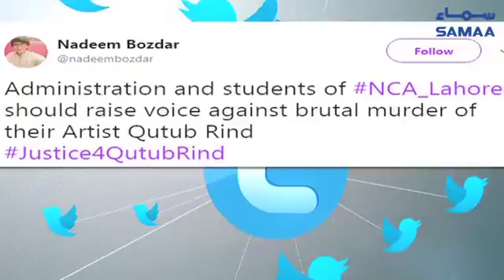Lahore Mein Nojawan Artist Kutub Rind ka Qatal kardiya Gaya | SAMAA TV | 6 AUGUST 2018